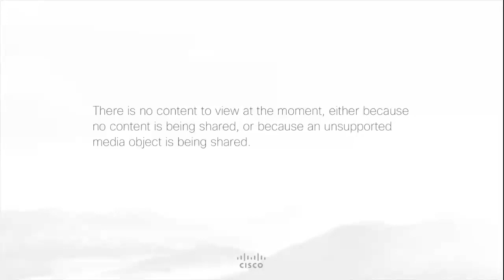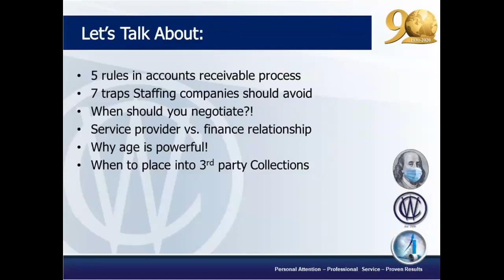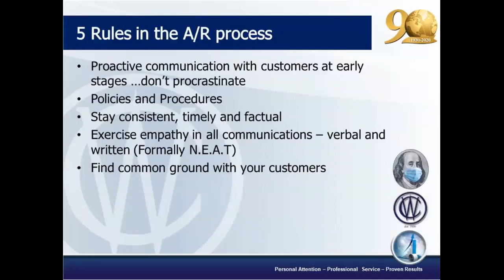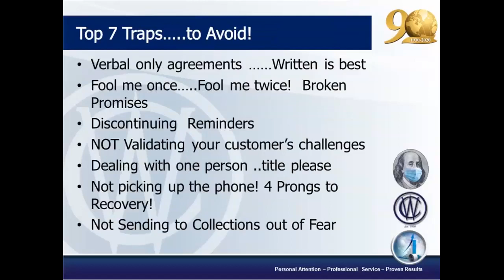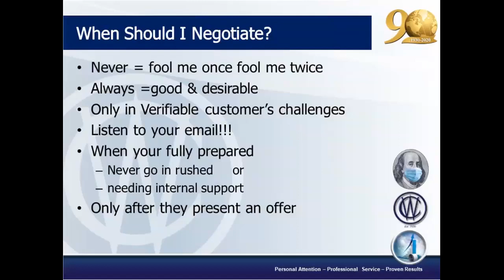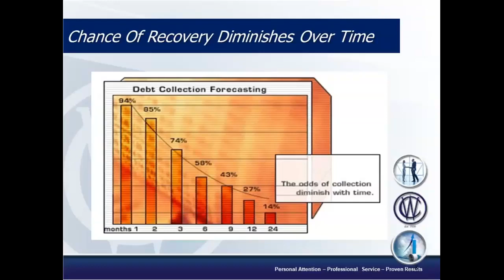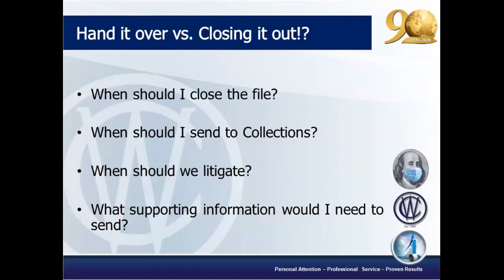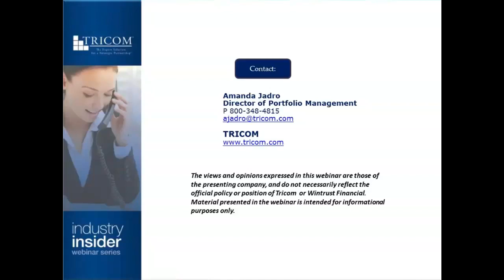Best Practices for Collecting on a Delinquent Account